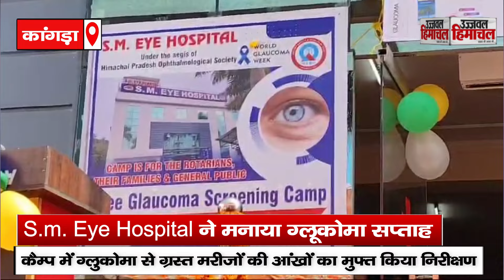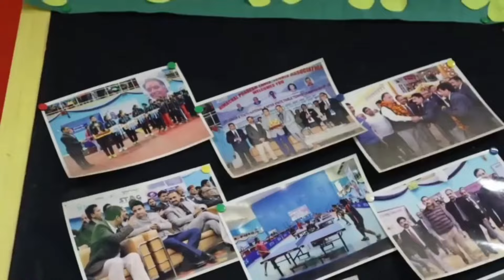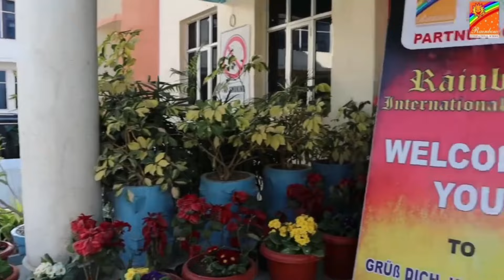काला मोतिया बिंद एक ऐसी बीमारी जो कर देती है चोरी छुपे आंखों की रोशनी को कम : डॉ. संदीप महाजन